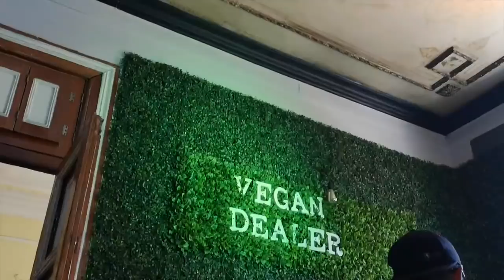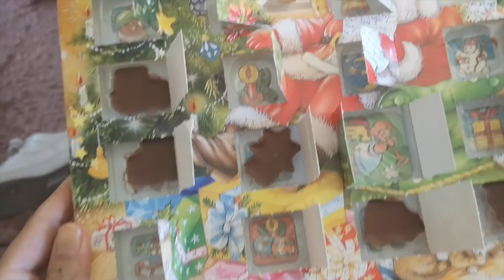Vlogmas 25: noche buena :3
Todas las veces que dije "navidad" quería decir "noche buena" :B
Sepan comprender.
Tu tiene que aseptá.

☆　 Datos Técnicos 　☆

Cámara: Canon EOS Rebel T5i.
Cámara vlogs: Canon g7x o Sony Alfa 5000.
Luces: led ring light marca Neewer® comprada en USA.